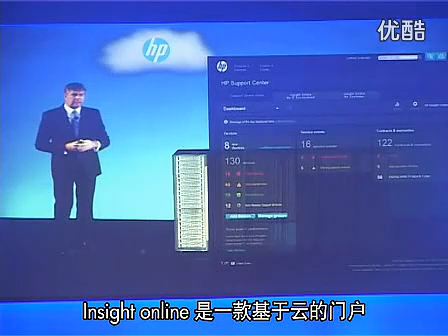HP Gen8 AR Presentation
MXR joined hands with HP to launch the new HP Proliant Gen8 server Tour!

With the help of AR technology , the speaker overlies his speech in the form of 3D , the real scene and the virtual images combines . Presented with the vivid effect of 3D and the body language / talking rhythm of the speaker , this session shows the exterior and interior of the server along with its four main advantages one by one . There also are some interactions designed to make a boring speech more vivid and easier to understand , which is way better than a simple PPT , coz it subverts the traditional boring way of presenting speeches . AR technology provides a fantastic stage for speech and an on the scene interactive experience , which materializes the abstract and makes professionally abstruse technological principles easy for ordinary users to understand .